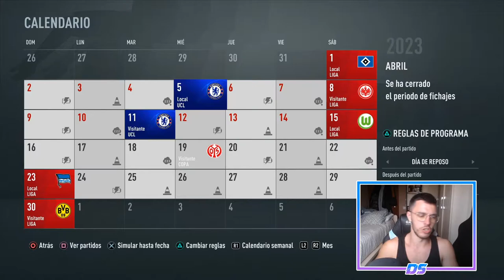FIFA 21 MULTIVERSO | RB LEIPZIG | LLEGAN LOS CUARTOS DE FINAL #58